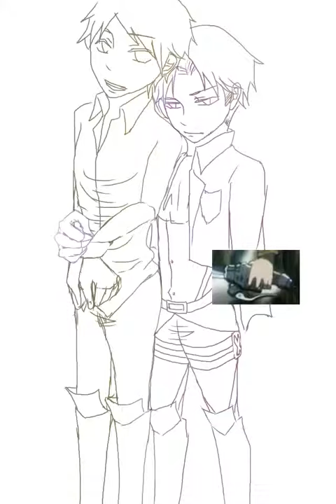リヴァエレ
顔でけーのなんやらヽ(￣д￣;)ノ=3=3=3